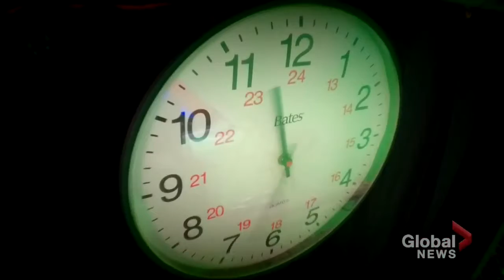UFO Experiencers and Sightings on the Rise in Canada MUFON